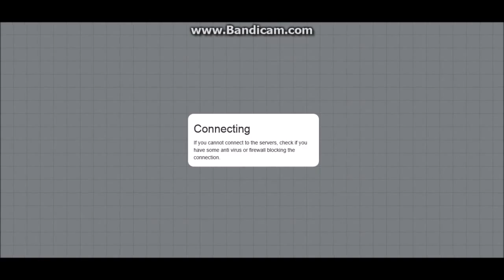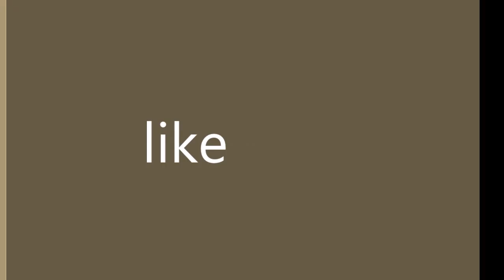Agarabi[1]SO GOOD!!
Description